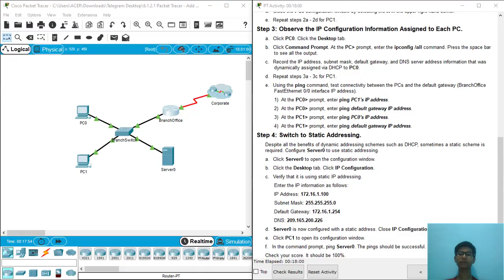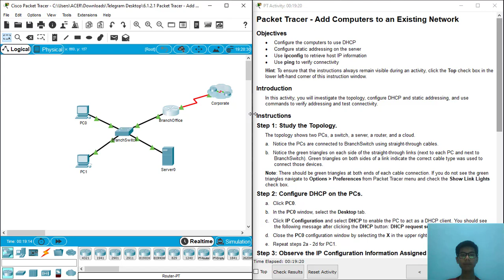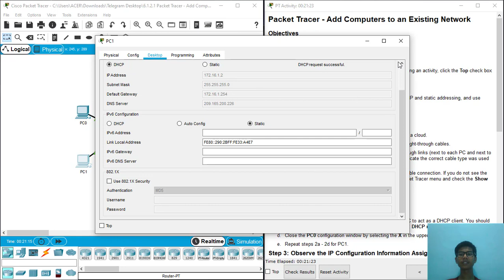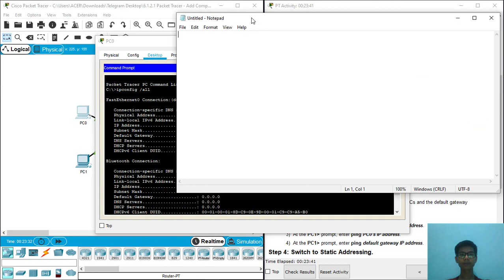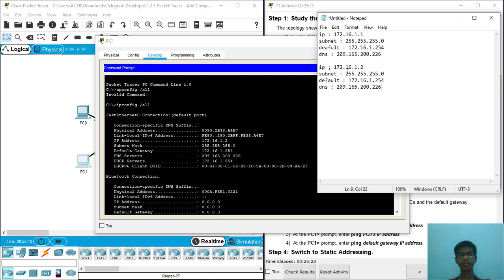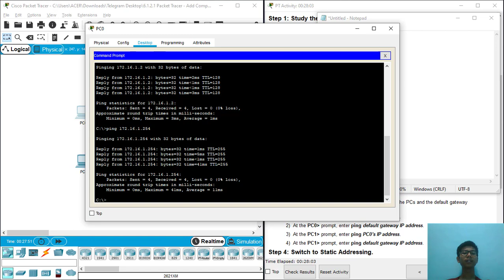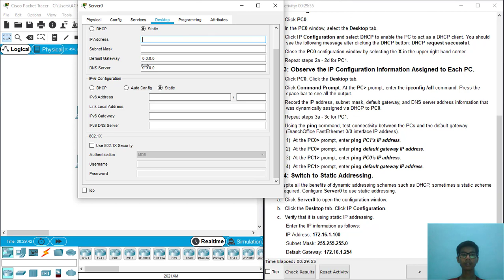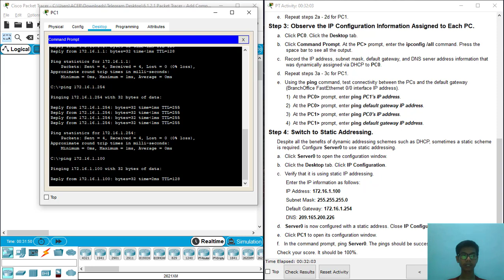Packet Tracer : Add Computers to an Existing Network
link :
intruksi : 6.1.2.1 Packet Tracer - Add Computers to an Existing Network